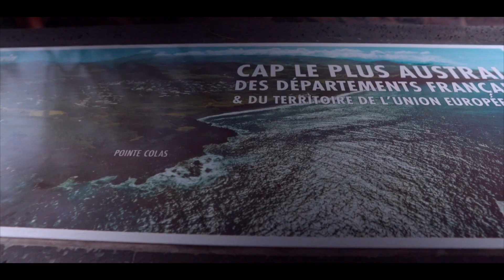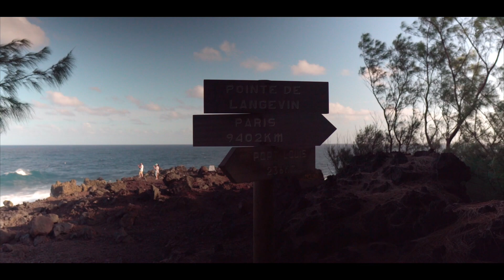La Cascade Jacqueline : une randonnée facile pour découvrir une beauté naturelle à Langevin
La Cascade Jacqueline : une randonnée facile pour découvrir une beauté naturelle à Langevin sur l'île de la Réunion

Si vous cherchez une randonnée facile et agréable à faire avec des enfants sur l'île de la Réunion, ne manquez pas la Cascade Jacqueline. Située à Langevin, dans le sud-est de l'île, cette cascade offre une belle promenade dans un cadre naturel exceptionnel.

La randonnée pour accéder à la Cascade Jacqueline est facile et convient à tous les niveaux de randonneurs, même aux enfants. Le sentier commence près du pont suspendu de Langevin et suit la rivière jusqu'à la cascade. Le sentier est bien balisé et accessible tout au long de l'année.

Tout au long de la randonnée, vous pourrez admirer la beauté de la forêt tropicale de l'île de la Réunion, avec ses arbres luxuriants et sa faune diversifiée. Le sentier suit la rivière Langevin, offrant de magnifiques vues sur les cascades et les piscines naturelles qui se succèdent.

La Cascade Jacqueline est également un endroit idéal pour un pique-nique en famille. De nombreuses aires de repos sont disponibles le long du sentier, et vous pouvez également vous installer sur les rochers près de la cascade pour profiter d'un déjeuner en pleine nature.

En conclusion, la Cascade Jacqueline est une randonnée facile et agréable à faire avec des enfants sur l'île de la Réunion. Cette balade offre une belle découverte de la beauté naturelle de l'île, avec ses cascades et ses piscines naturelles, ainsi que de nombreux endroits pour se reposer et pique-niquer. Alors, n'hésitez pas à inclure la Cascade Jacqueline dans votre programme de vacances à La Réunion !

Ce vlog voyage permet au voyageur autour du montre de découvrir à travers un reportage court, les sits touristique à ne pas manquer.

Nous sommes une société de production indépendante basée sur l’île de la Réunion. Nous produisons des reportages, des vlogs de voyage, des captations de concerts et d'événements, des documentaires, à  la Réunion, en France et dans le monde.
Nous offrons un point de vue unique et intimiste sur les voyages, la musique, la culture et l'art de vivre. Rejoignez-nous pour la balade alors que nous explorons le monde.

Contact BDV Production : Jérôme MOREAU (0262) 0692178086